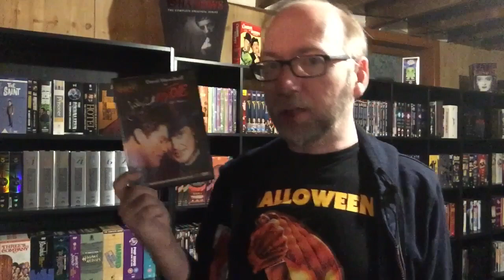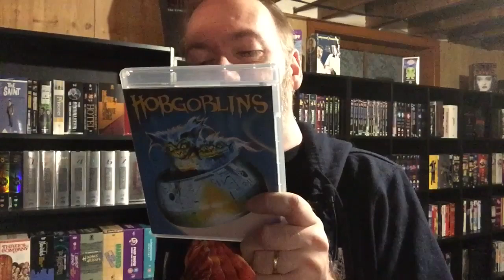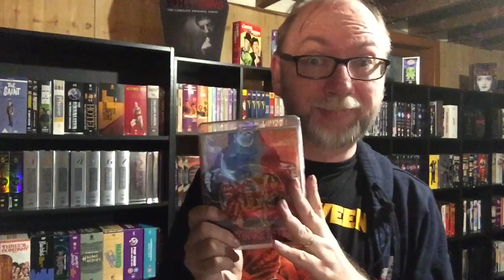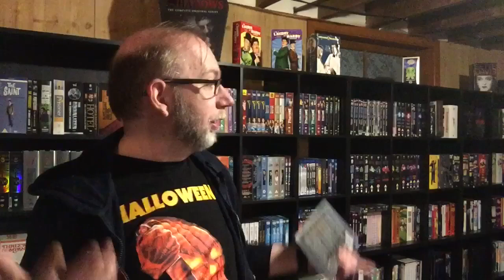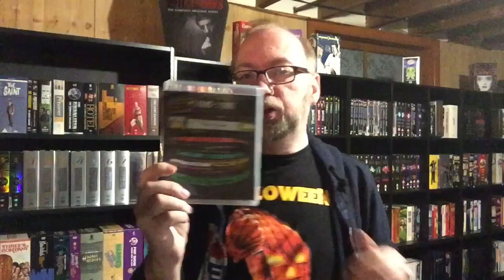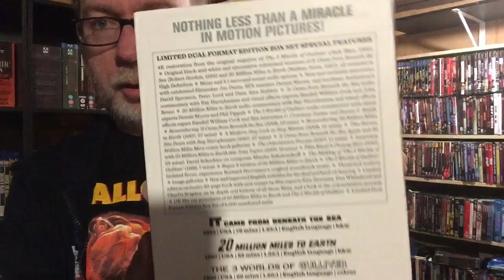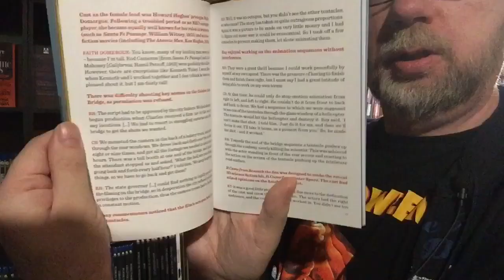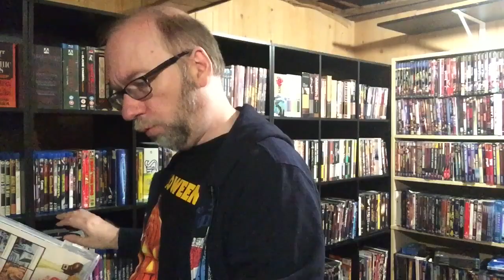MvL Birthday Haul 2 Vinegar Syndrome Indicator